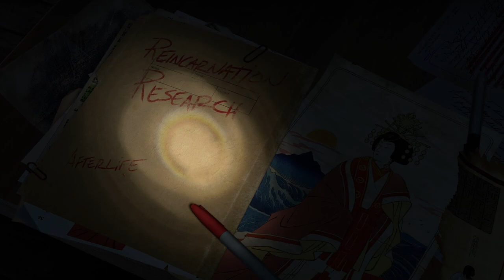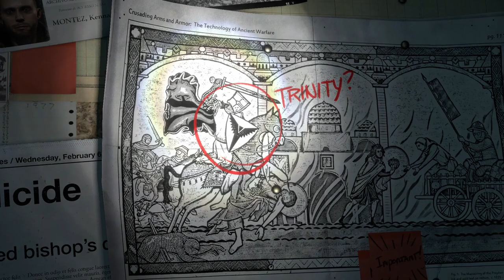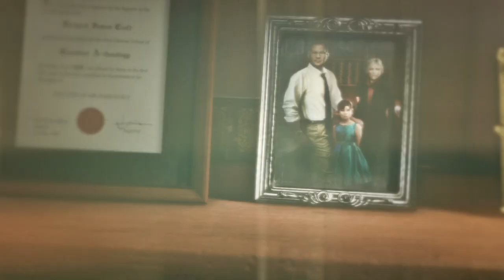RISE OF THE TOMB RAIDER PART 1 HD (60FPS PC) NO COMMENTARY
WANT TO REQUEST FOR ME A GAME TO PLAY?SHARE YOURS ON THE COMMENT